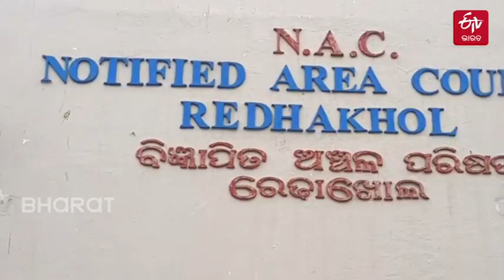Odisha Assembly Election 2024: ରେଢାଖୋଲ ବିଧାନସଭା ଆସନ; ଏଥର ସ୍ଥାନୀୟ ନେତାଙ୍କୁ ପ୍ରାର୍ଥୀ କରିବେ କି ଦଳ ?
Odisha Assembly Election 2024: ପାଖେଇ ଆସୁଛି ଗଣତନ୍ତ୍ରର ମହାପର୍ବ । ସରଗରମ ହେଲାଣି ରାଜନୈତିକ ମଇଦାନ । ସମ୍ବଲପୁର ଜିଲ୍ଲାର ପ୍ରମୁଖ ନିର୍ବାଚନୀ ମଣ୍ଡଳୀ ରେଢାଖୋଲରେ ବି ରାଜନୈତିକ ପାଣିପାଗ ସରଗରମ । ତେବେ ବିଗତ ୧୫ ବର୍ଷ ଧରି ବିଜେଡିର ଗଡ଼ ଥିବା ରେଢାଖୋଲରେ ଏଥର ବାଜିମାତ କରିବେ କି ବିରୋଧୀ ? ସେହିପରି ବାହାର ନେତାଙ୍କ ବଦଳରେ ସ୍ଥାନୀୟ ନେତାଙ୍କୁ ବିଧାୟକ ପ୍ରାର୍ଥୀ କରିବେ କି ରାଜ୍ୟର ପ୍ରମୁଖ ଦଳ ? ଦେଖନ୍ତୁ ଏହି ସ୍ପେଶାଲ ରିପୋର୍ଟ